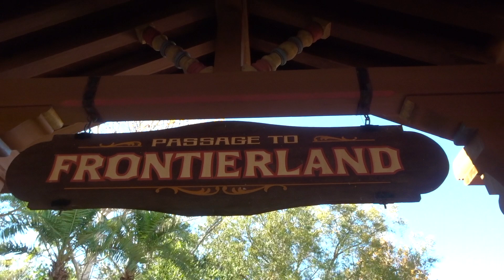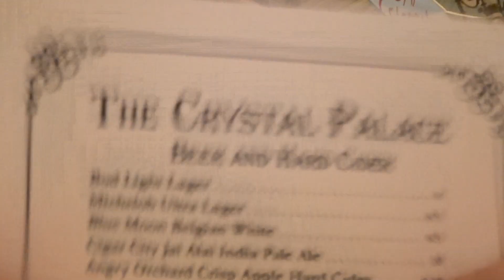Is Lighting Lane worth it? | Disney`s Magic Kingdom | Crystal Palace Dinner.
Today I was at magic kingdom checking out wait time and having dinner at Crystal Palace.